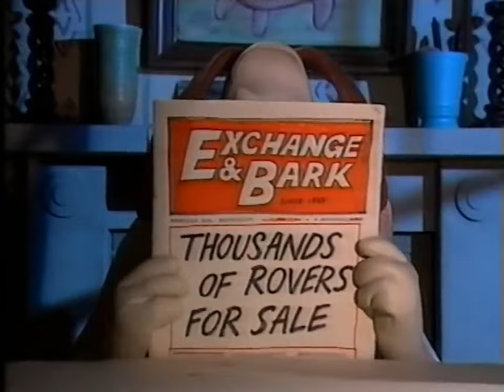Wallace and Gromit live action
Dislike the video if you dislike it